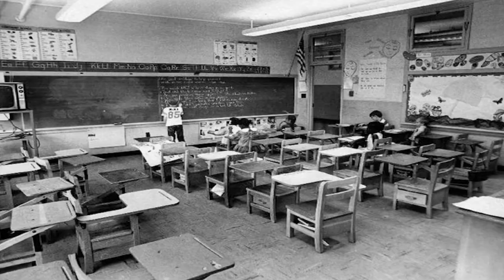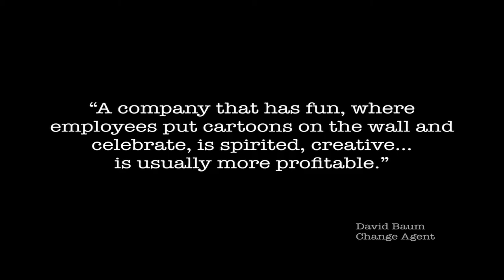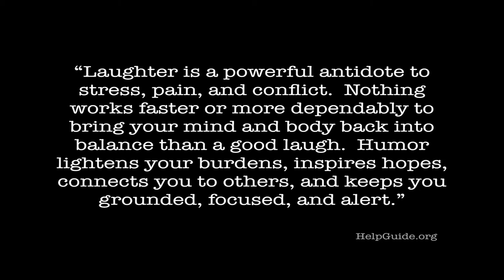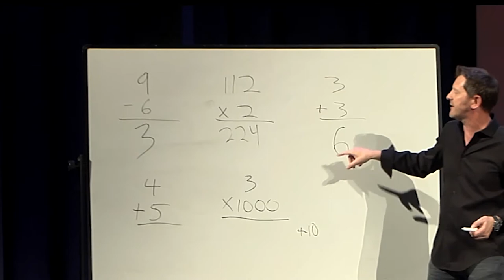How to Experience Recess Every Day! | Ron Pearson | TEDxOaksChristianSchool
Was recess the best part of your day? Well, comedian and world class juggler Ron Pearson’s life is based on what he learned at recess in the 5th grade. Through mind blowing tricks and big laughs, Pearson makes a compelling argument that you achieve your greatest success by having fun! Not only does Ron Pearson juggle in his act, he also juggles his Hollywood career. As a stand-up comedian, Ron has made hundreds of tv appearances doing his unique style of comedy on THE LATE LATE SHOW, CHELSEA LATELY, THE DENNIS MILLER SHOW, NickMom NIGHT OUT, and COMEDY CENTRAL.
As and actor, you might recognize him from his recurring roles on THAT 70’S SHOW, THE GEORGE LOPEZ SHOW, THE DREW CARREY SHOW, MALCOLM AND EDDIE, THE DISNEY CHANNEL film, ‘STARSTUCK’, or the film THE INCREDIBLE BURT WONDERSTONE with Steve Carell.
Ron currently tours nationwide at major stand-up venues and theaters, as well as being one of the most sought-after corporate entertainers in the country. This talk was given at a TEDx event using the TED conference format but independently organized by a local community.